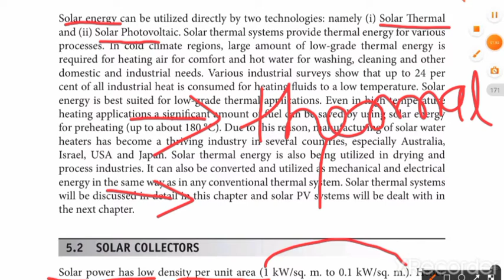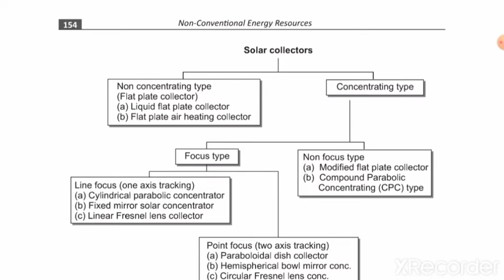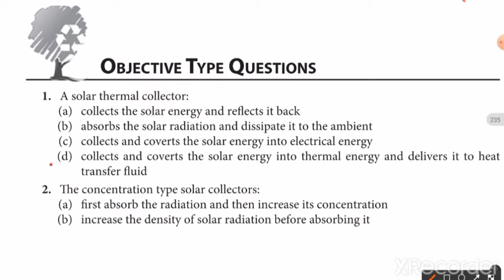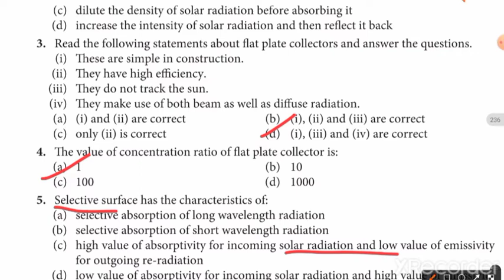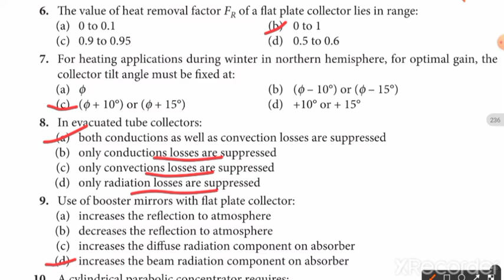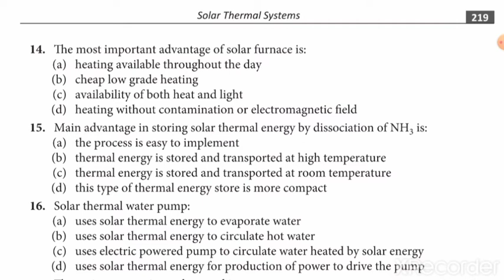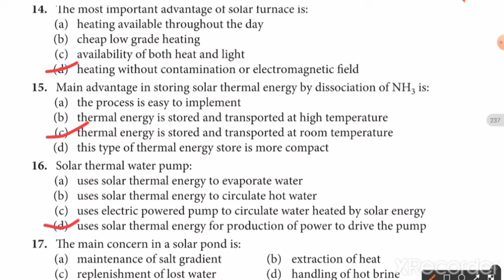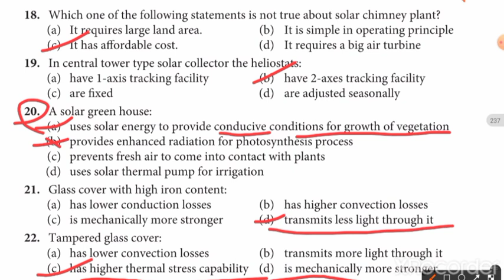500+ MCQ series of renewable energy resources, renewable energy resources MCQ in hindi,